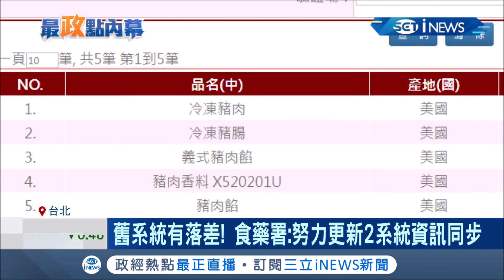"邊境查驗"美豬已進口108公噸! 豬肉儀表板萊豬還是掛0 食藥署:努力讓資訊同步 │記者 李文勝 陳宥蓉 │【台灣要聞。先知道】20210111│三立iNEWS